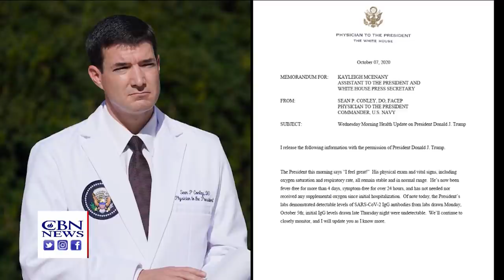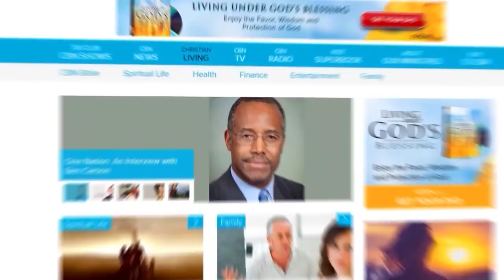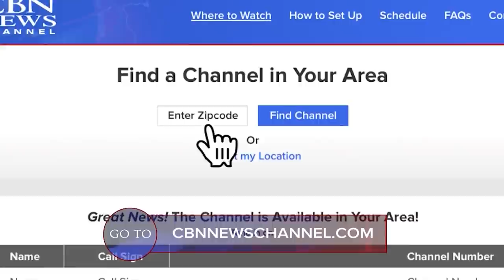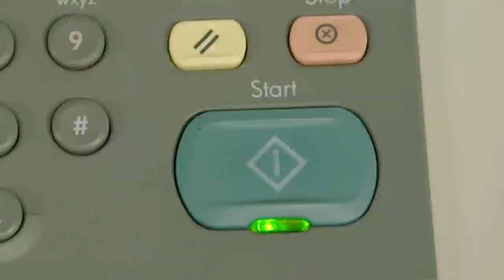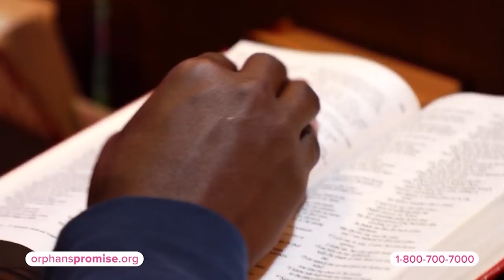Faith Nation: October 9, 2020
House Speaker Nancy Pelosi is using President Trump's COVID-19 diagnosis and treatment to question the office holder's fitness; Louisiana residents brace for Hurricane Delta that comes on the heels of Hurricane Laura; Netflix indicted over 'Cuties,' and more...